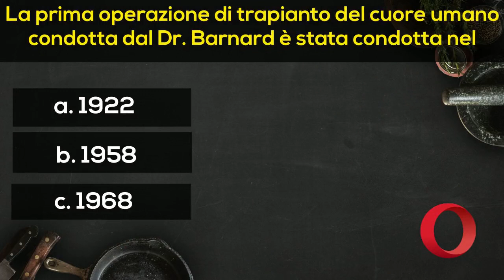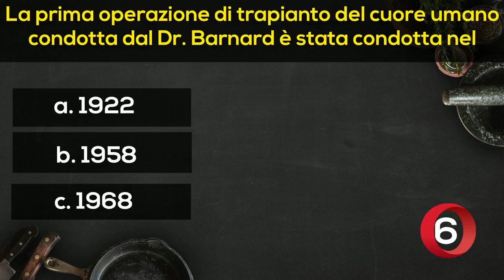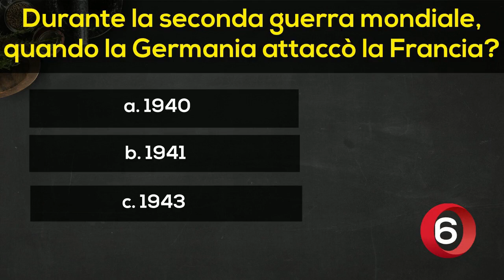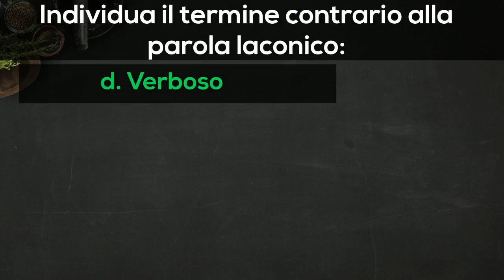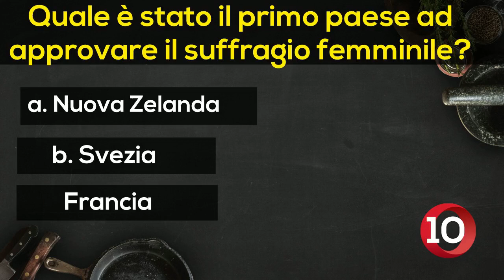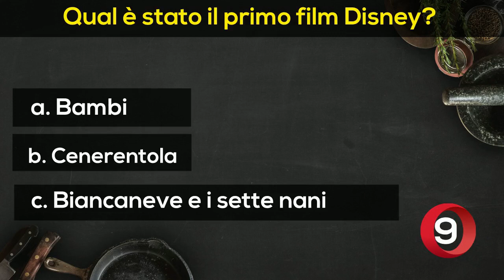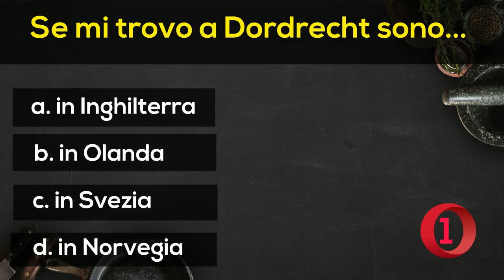QUIZ in CULTURA GENERALE: 10 secondi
10 domande, 10 secondi per rispondere: CULTURA GENERALE.
Mettiti alla prova con questo quiz, buon divertimento!